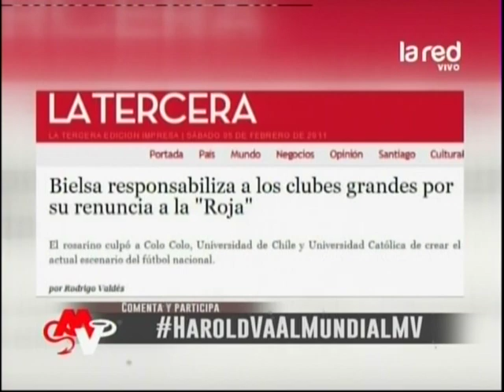Harold Mayne-Nicholls va al mundial